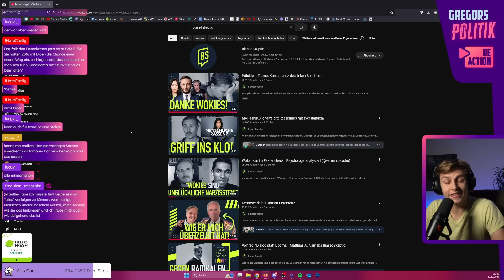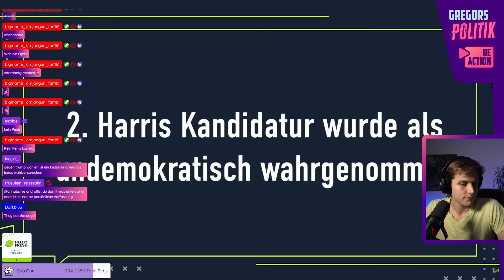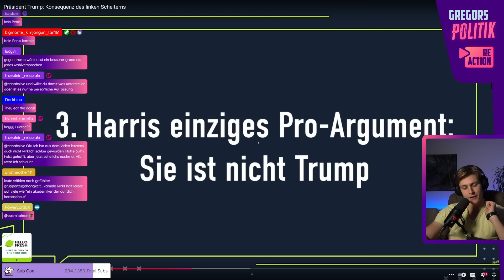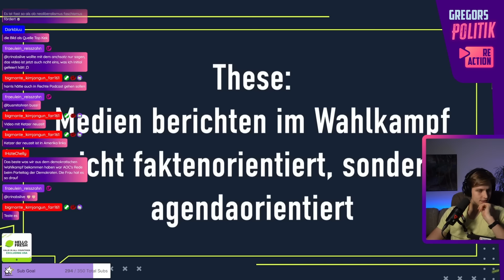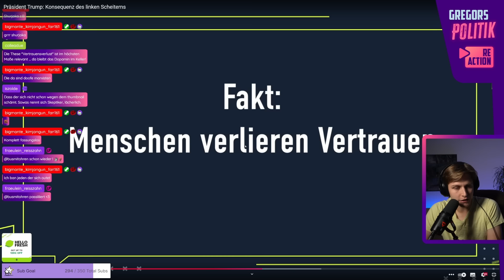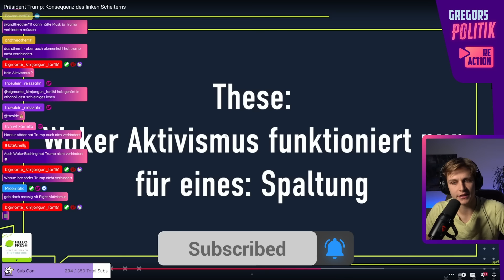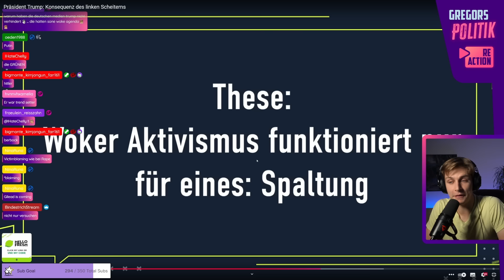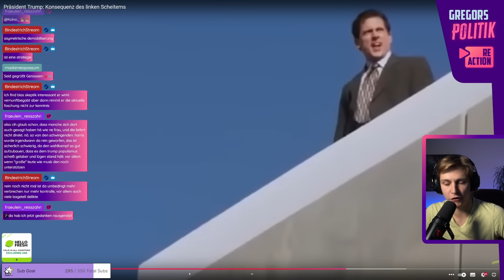NEIN, ES SIND NICHT DIE WOKIES SCHULD, @BiasedSkeptic!!!